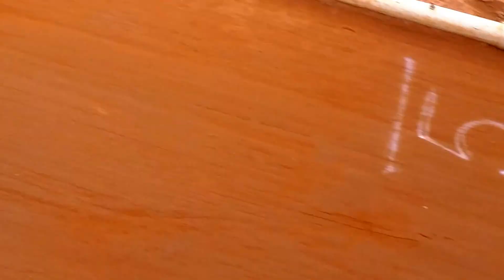SFORCS II Race 1 - 2WD MOD BUGGY A-MAIN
September 27, 2015 - South Florida Off Road Championship Series II
1st Corey Record | 2nd Jerry De Young | 3rd Janos "Lazi" Lazar